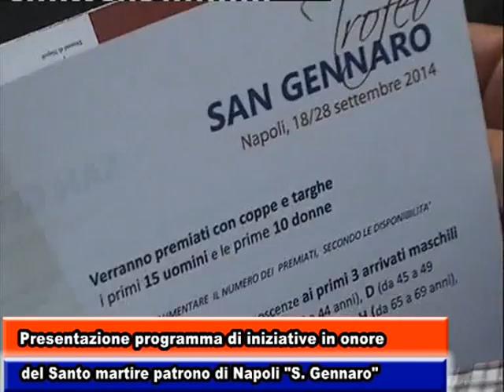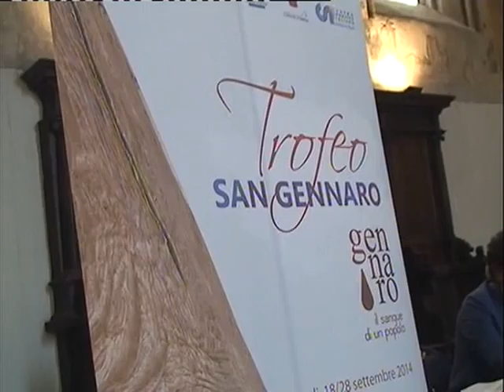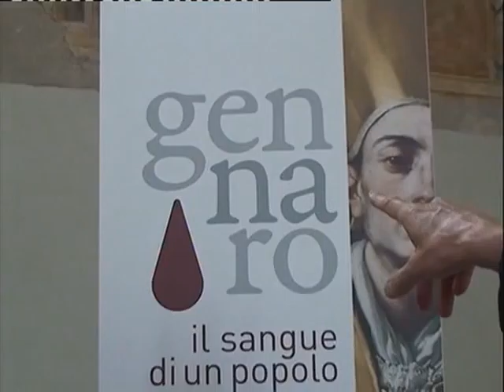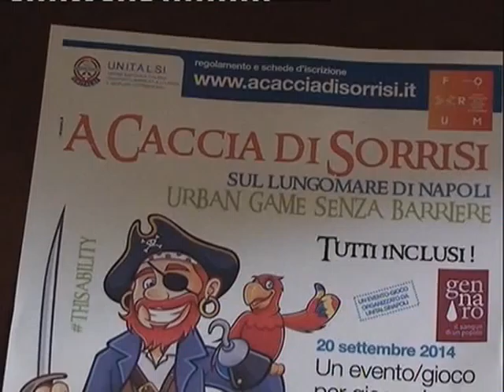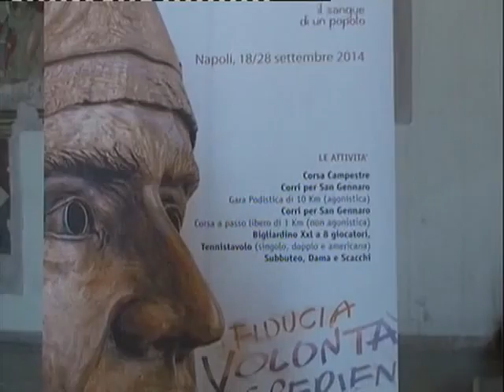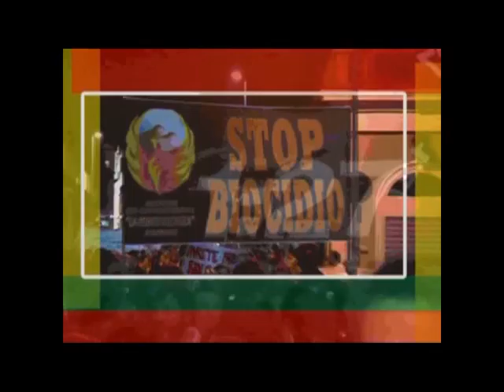presentazione festa di s gennaro 6 settembre 2014 dur 18,25